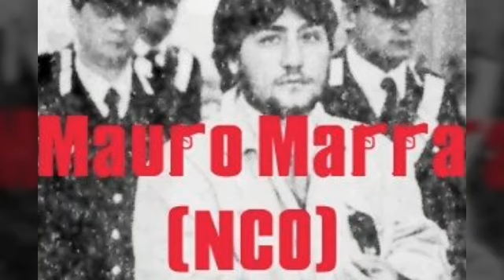Camorristi della Nco accusati di 12 omicidi (Riccio + 18) parte 5/8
Camorristi della Nco accusati di 12 omicidi imputazioni in base a dichiarazioni di pentiti (Riccio + 18).

Registrazione audio  dell'udienza relativa al processo "Camorristi della Nco accusati di 12 omicidi imputazioni in base a dichiarazioni di pentiti (Riccio + 18)" che si è tenuta nel 1988 a Napoli.